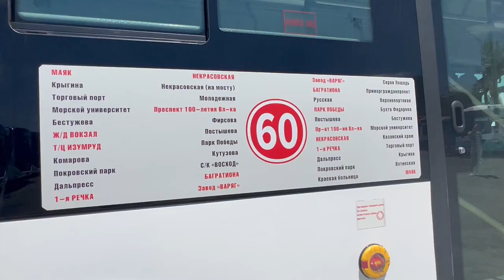Большие новые автобусы выходят во Владивостоке на маршрут № 60.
Уже в ближайшие дни на дороги Владивостока на маршрут №60 выйдут 12 новых пассажирских автобусов.